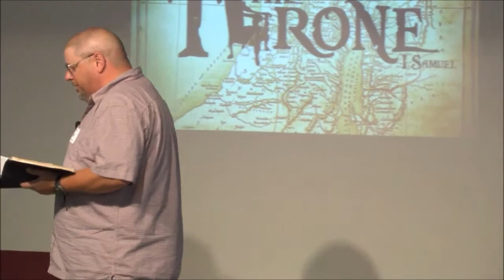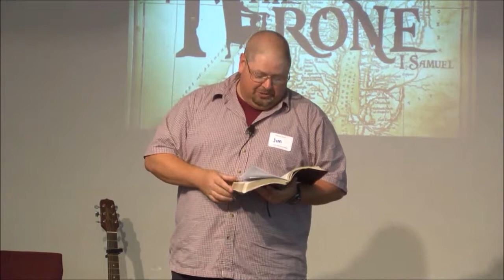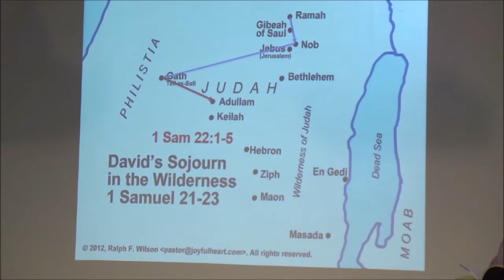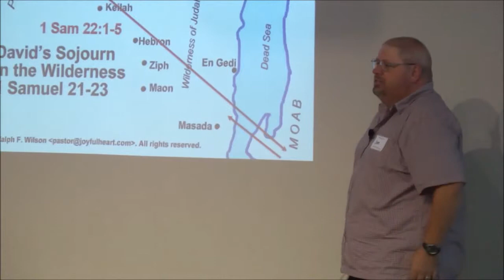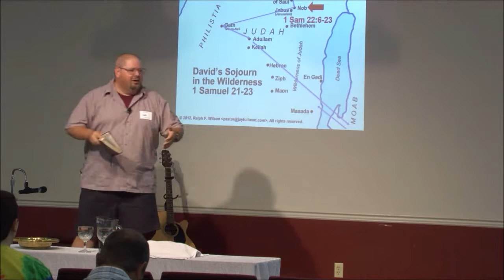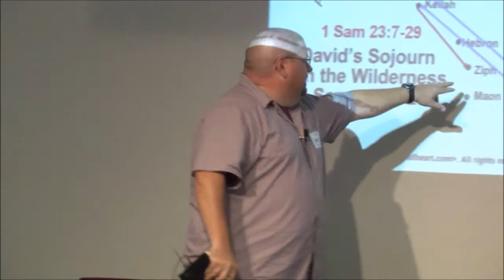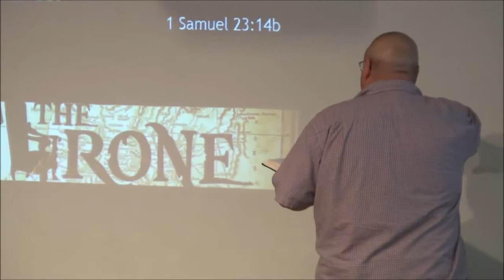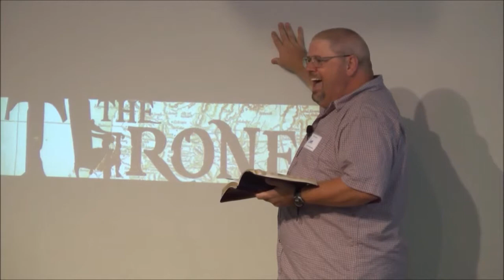David Hides from Saul - 08/17/14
Our Yearly Family Day Celebration at Rhodes Grove Camp!
David and Saul engage in a cat-and-mouse game that demonstrates Saul’s desperation to capture his enemy and the true source of David’s security.